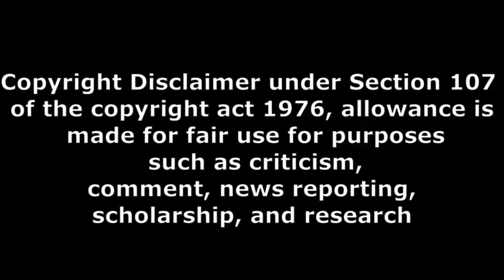సీతారామపురంలో ఒకప్రేమజంట genuine review